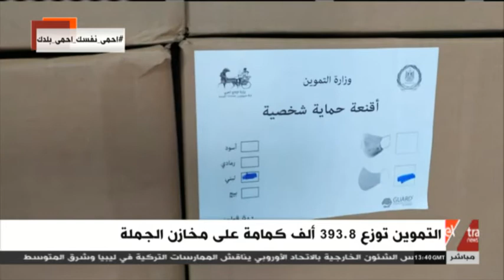غرفة الأخبار | التموين توزع 393.3 ألف كمامة على مخازن الجملة بسعر 8.5 جنيه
13 يوليو 2020